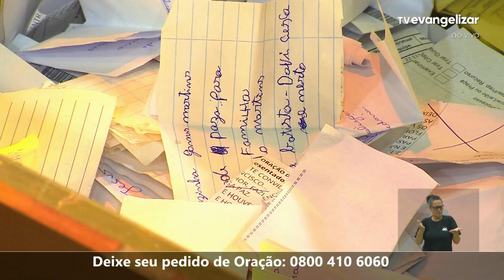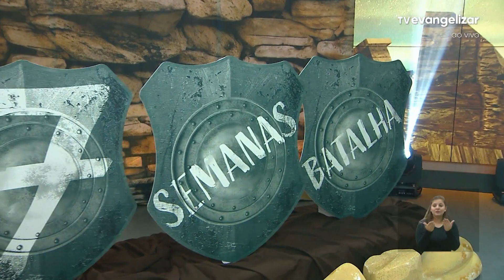Pe. Rodrigo Natal, Ana Clara & Ítalo | Noite de Louvor: Cerco de Jericó | 15/04/24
Noite de Louvor é o maior grupo de oração transmitido na televisão, nele participam grandes nomes nacionais e internacionais da pregação - missionários, padres, irmãs e leigos. Reúne plateia em louvor.

A atração se divide em direcionamento espiritual do público, evangelização por meio de versículos e canções, preces às intenções dos pedidos, e também realizam uma grande e verdadeira adoração ao Santíssimo.

NLO24PG007I